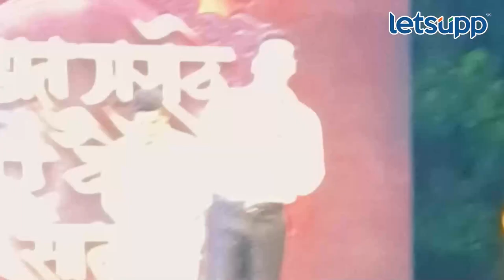Akshay Kumar : अभिनेता अक्षय कुमार छत्रपती शिवाजी महाराजांच्या भूमिकेत | LetsUpp Marathi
शिवाजी महाराजांच्या जीवनावर आधारित अनेक सिनेमे सध्या प्रेक्षकांच्या भेटीला येत आहेत. दिग्दर्शक महेश मांजरेकर यांनी वेडात मराठी वीर दौंडले सात या नव्या सिनेमाची घोषणा केली आहे. या सिनेमात बॉलिवूडचा प्रसिद्ध अभिनेता खिलाडी अक्षय कुमार छत्रपती शिवाजी महाराजांची भूमिका साकारणार आहे.